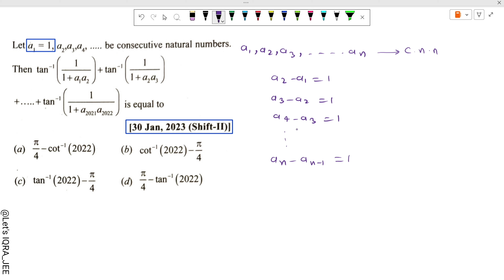JEE Mains 2023 PYQ [30,Jan,2023(Shift-II)] || find the sum of the series || ITF PYQ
JEE Mains 2022 PYQ [29Jun,2022(Shift-I)] || find the value of the given equation || ITF PYQ

JEE Mains 2022 PYQ [26Jun,2022(Shift-II)] || find the value of the given equation ||  Jee Mains PYQ

Inverse Trigonometry Function , Class 12